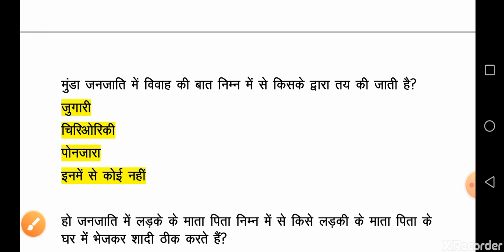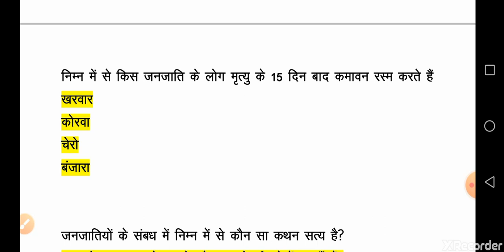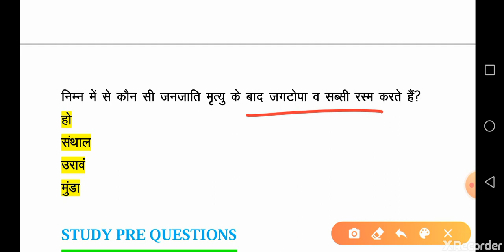झारखंड के संस्कार एवं परम्परा (jharkhand ke sanskar evam parampara)